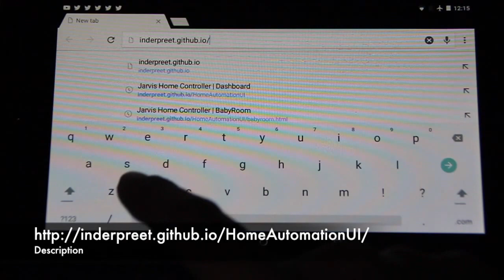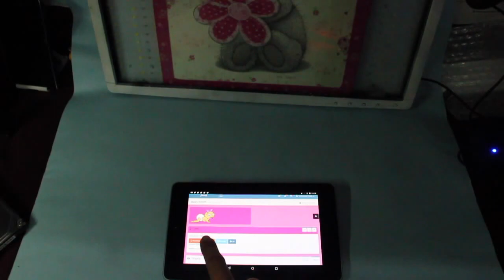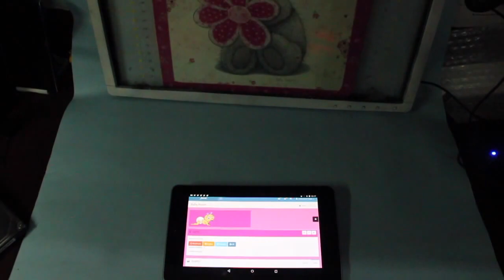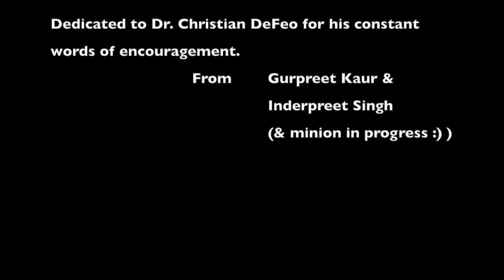How to make an IoT Light with the TI CC3200 and TPS92512 - Demo Video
Summary Video for the LED Roadtest Plus from Texas Instruments and WurthElektronk at Element14